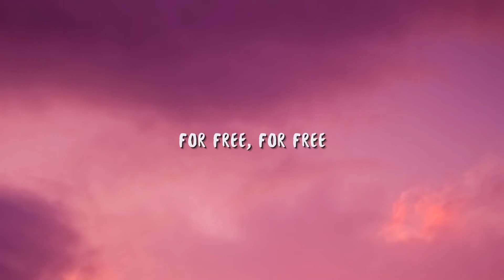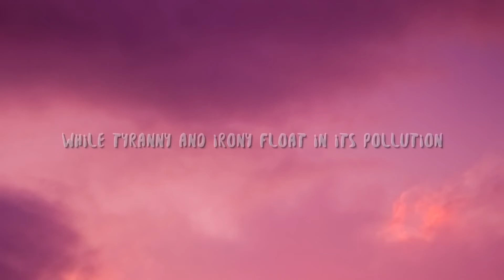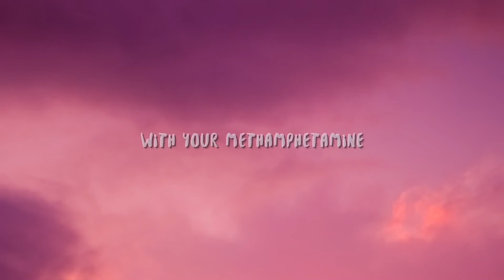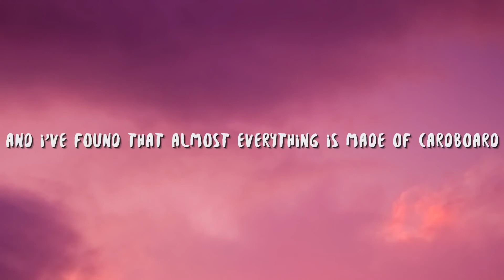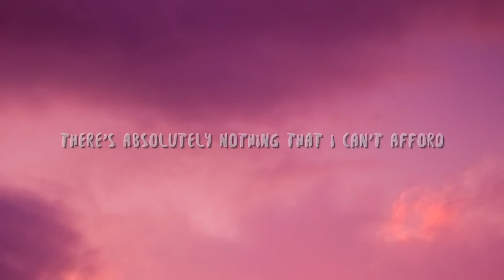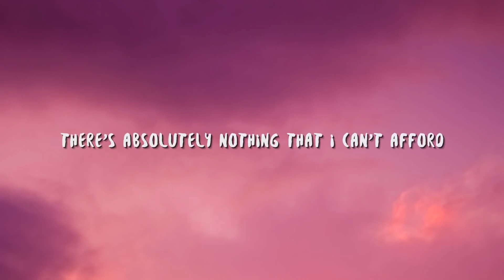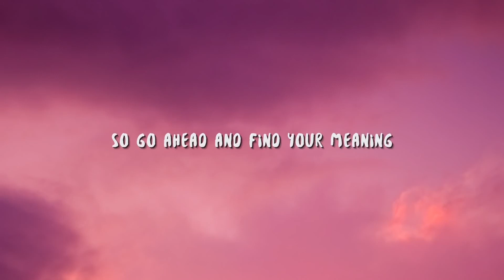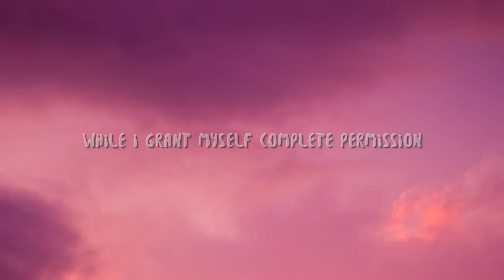(1 hour loop) Kinneret - no wind resistance (WITH Lyrics)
I don't know how it ends, I can't see it in the distance
But can you ever reach the end of a timeless existence?
I'll bet ya I can run faster with no wind resistance
I'll fly under no conditions
Teach myself complete submission
While I grant myself complete permission
Just imagine being human
Hating your confusion
Denying 'til it's proven
Laughing at illusion
Thinking institution's the solution
While tyranny and irony float in its pollution
Imagine reducing yourself to your name
Janet, you've got no one else you can blame
You've suck all your consciousness inside of your brain
So now you just shoot stuff inside of your veins
So go ahead and find your meaning
With your methamphetamine
And once you can see that you've trapped all your grace
Maybe you'll join me and girl we can race
No streets, receipts
Off-beat heartbeats
Just window seats
For free, for free
I've been here sixty years and I'm still not bored
There's absolutely nothing that I can't afford
And I've found that almost everything is made of cardboard
And there's absolutely nothing I can't sing with weird chords and
I can run faster with no wind resistance